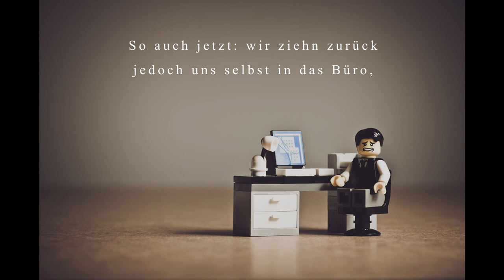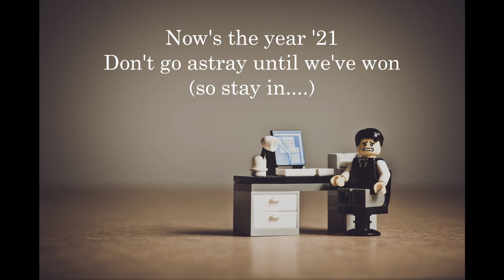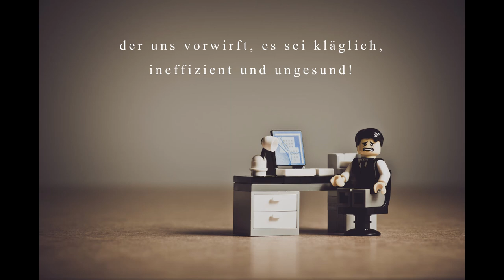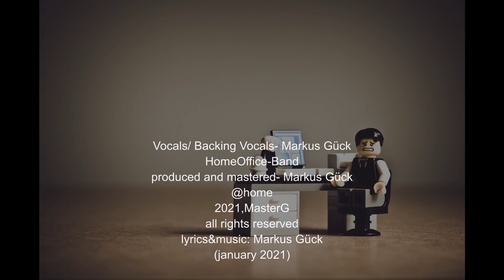Home Office (year '21)- The Song (M.Gück)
lyrics&music: Markus Gück
vocals&backings- Markus Gück
arrangement&production- Markus Gück

Bild: www_slon_pics/Pixabay

Der Song zum zweiten Lockdown: nach meinem "Corona - Blues" vom letzten Lockdown (April 20) folgt hier ein Lebenszeichen aus dem aktuellen Home Office.
Ein komplettes HomeOffice-Produkt übrigens: in einer HomeOffice-Pause entstanden und entwickelt, wurde daraus ein HomeStudio-Projekt, das mich neben all dem HomeOffice kreativ und munter gehalten hat :-)

Aktueller gehts nicht: am Tag des Masterings ruft unser Bundespräsident uns zu mehr HomeOffice auf: das musste natürlich noch eingebaut werden.

Fragt mich nicht, warum der Refrain englisch geworden ist: ich weiß es nicht. manche Dinge passieren einfach. (Danke an Timo und Lydia fürs Absegnen!)

Danke an Marieke, Frederik und Meike fürs Probehören, Mutmachen und Aushalten meiner Spinnereien! Ihr seid meine HomeBase!

Widmen möchte ich den Song (wie schon den Corona-Blues) meinem Kollegium und meinen Schülern an der Leibnizschule Wiesbaden. Wir schaffen das!!

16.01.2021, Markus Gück